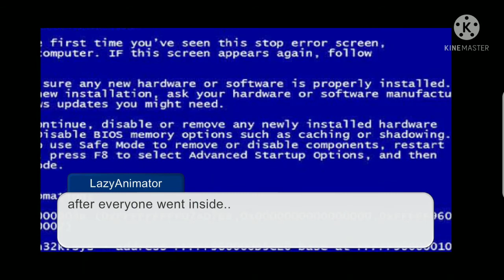|What an amazing day!|Golden apple adventures ep.3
Sorry this took me longer than usual videos I make. think of this as a special episode..?
Credits:
Dragolli-Created Ringi
Emiko-Created BamBom
Bambi purgatory team-Created Bamburg and Bombu
MoldyGH-Created Dave and Bambi mod
Grantare-Created Bookworm song
Cynda-Leaked The biggest dingle!
BombtasticHype-Created Mountain bandu and Bambi cover I think-
Things I use:
Kinemaster
ScreenRecorderAV
IBSPaint-To make Thumbnails I will use soon
PicsArt-To make effects in my thumbnails I will use soon.